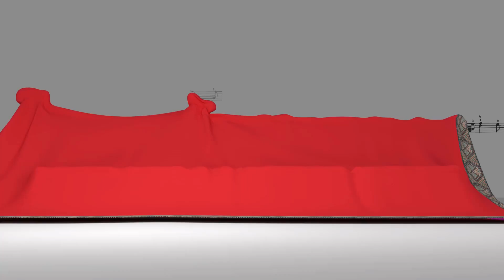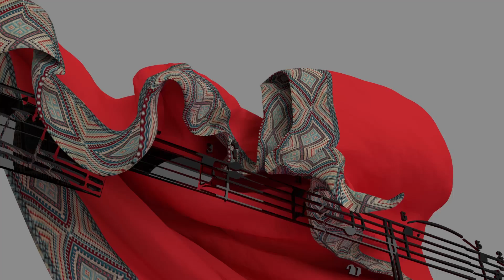Mulugeta Gerima | አሞኛል | New Ethiopian Music 2019 (Official Video )